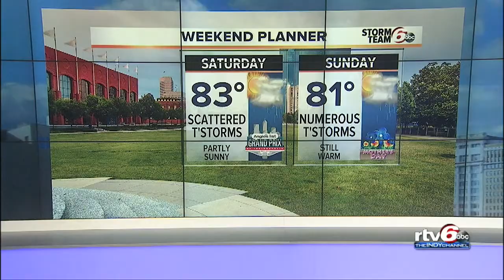Tonight: Mostly clear and warm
As far as temperatures are concerned, we are a month ahead of schedule. High temperatures right now are more typical of June than May!